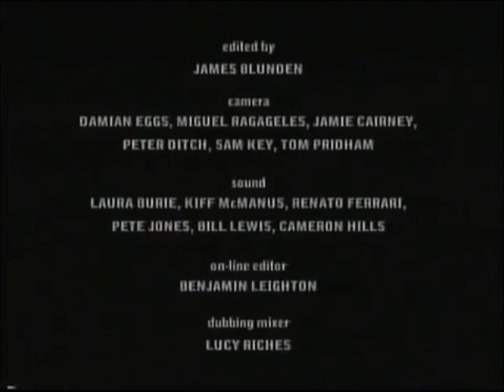Original VHS Opening and Closing to Poultry in Motion UK VHS Promo Tape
This is the Original VHS Opening and Closing and this time it's Poultry in motion Promo Tape.